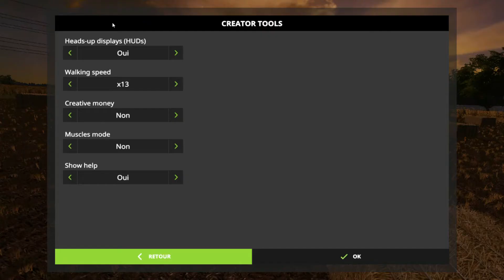Farming Simulator 17 FR | Ebsdorfer Heide | Épandage de Fumier !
Série sur la map Ebsdorfer Heide que nous apprécions beaucoup